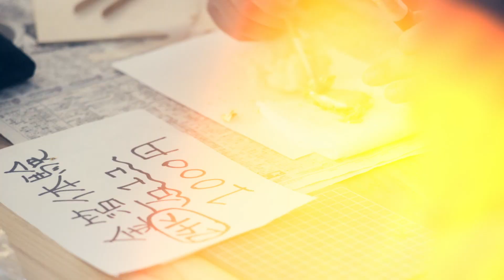KRAFKA2022(SPiniNG KRAFKA)PR動画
2022年5月に堺のスピニング・ミルで行われた職人体験イベントKRAFKAの実際の会場の映像です